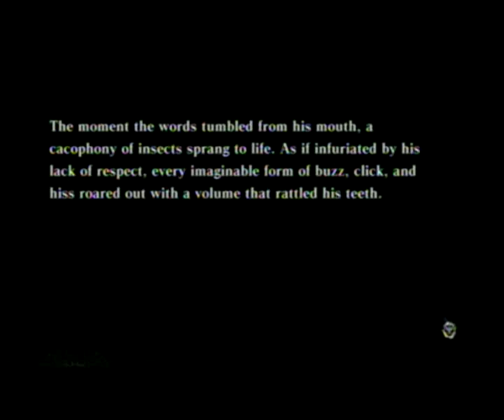Cacaphony of Insects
ZREE!ZREE!ZREE!ZREE!ZREE!ZREE!ZREE!
SHAK-K-K-K-K-K SHAK-K-K-K-K-K SHAK-K-K-K-K-K SHAK-K-K-K-K-K
CHK-CHK-CHEE CHK-CHK-CHEE CHK-CHK-CHEE CHK-CHK-CHEE
WOO-WOO-WOOMA WOO-WOO-WOOMA WOO-WOO-WOOMA